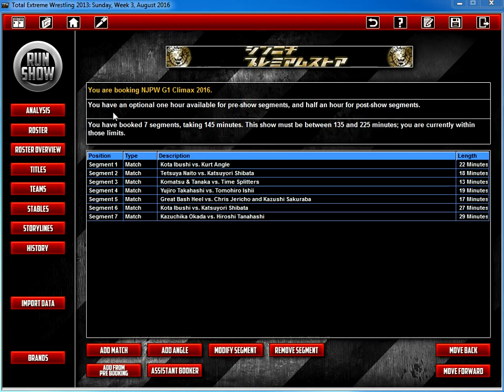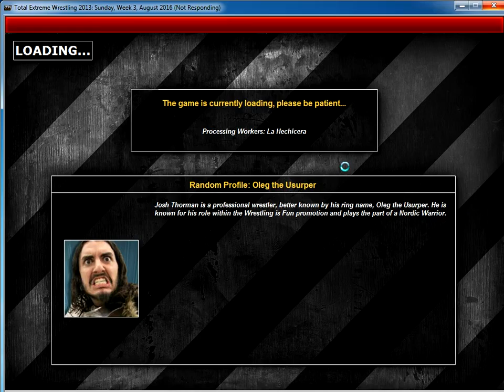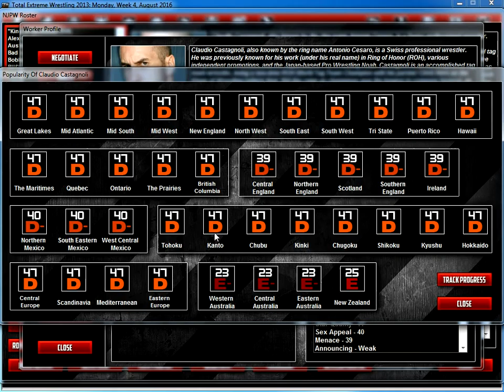TEW 2013 (2016 Real World Mod NJPW) Ep 6 G1